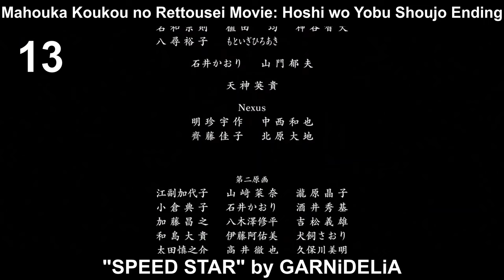Top GARNiDELiA Anime Songs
GARNiDELiA is back!!!

It is sad that GARNiDELiA has lost relevance since the group left SACRA MUSIC. That spectacular debut year, 2014, when they released bangers like "ambiguous" or "grilletto", looks more and more distant.

Although I liked their new anison and comeback "Genai Yuugi", I miss that style close to electropop. Also, it most likely won't enter a high position in my fall top (which was supposed to come out today but Arknights didn't reveal the OP during their 1st episode).

Anyway, I included MARiA's best solo, "daze", in the video. I couldn't leave it out, it's an amazing song, one of the best openings of 2014.

Well, this is my Top GARNiDELiA Anime Songs. I hope you like it.